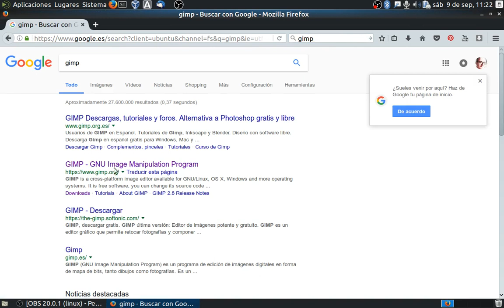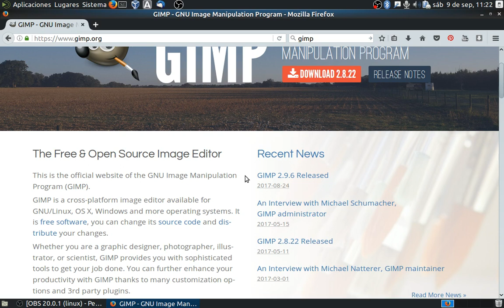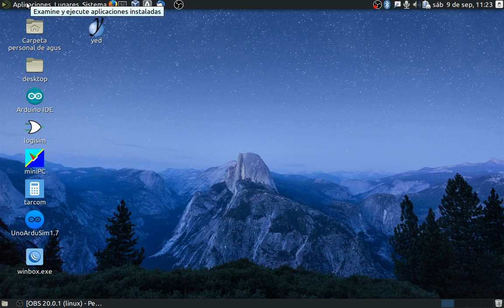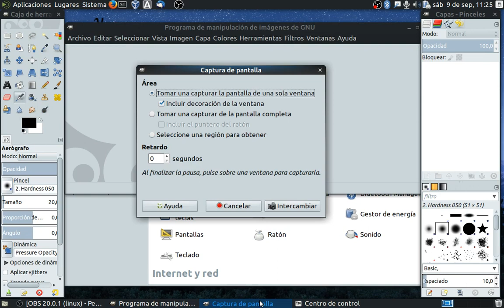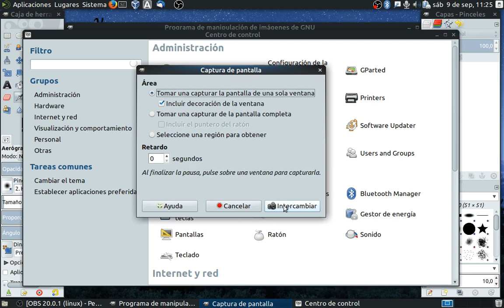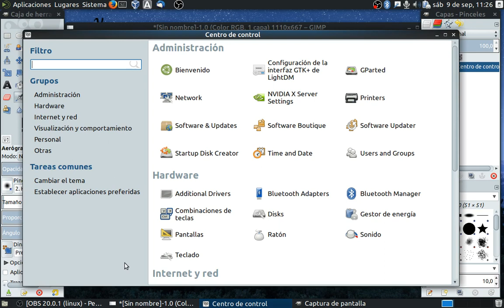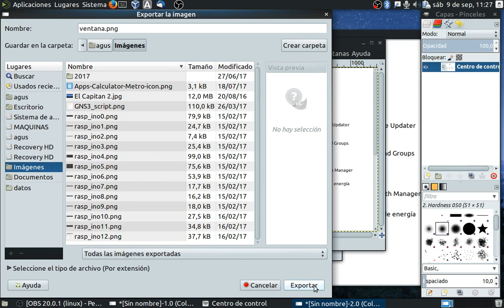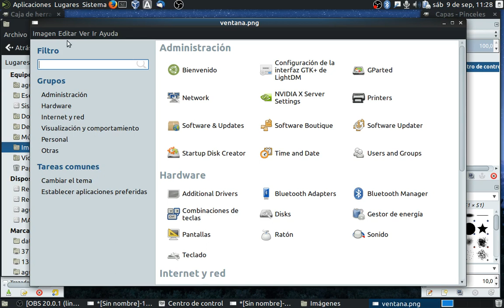captura ventana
Primer video que explica como capturar ventanas con el programa GIMP